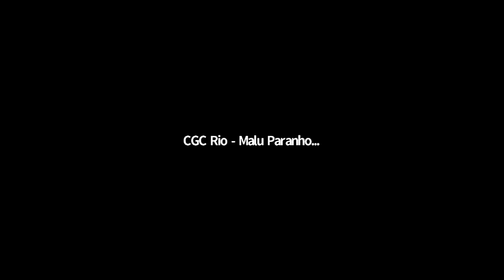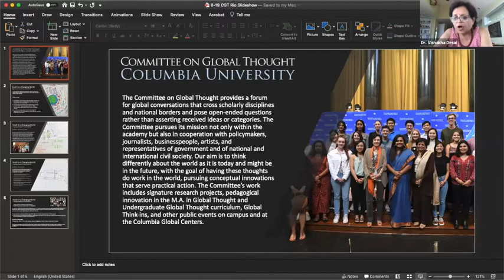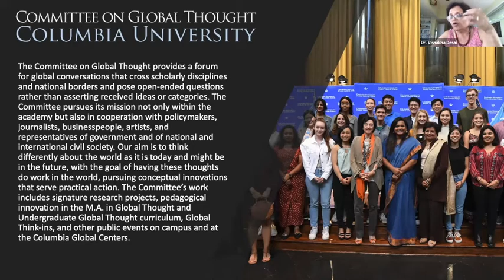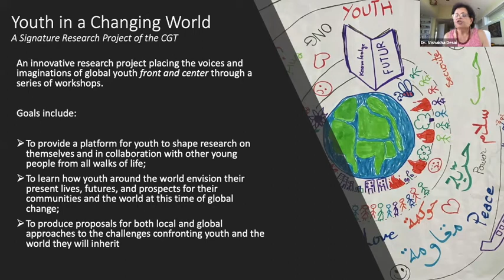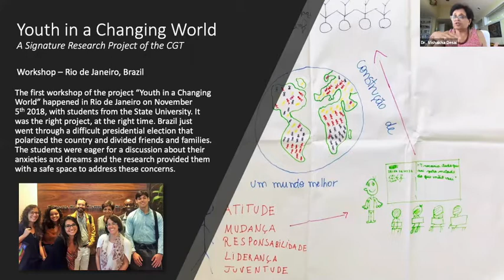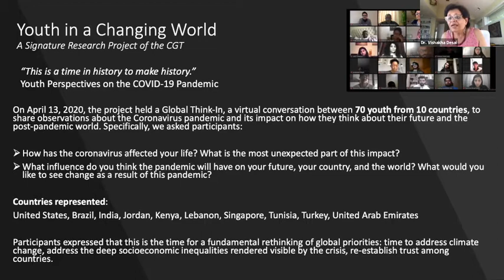What new realities are youth organizations creating?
Measures adopted by the Government to face the virus did not provide effective and inclusive responses when related to informal settlements, and intersectional groups. Minorities and marginalized areas have no or little support from institutional power. In many favelas as the one in Rio de Janeiro, the COVID-19 responses were youth-led.

Young people from different backgrounds became leaders by getting together in collaborative and self-organized spaces in their communities, to identify problems and human rights violations, creating solutions and mobilizing donations and resources.

This session will discuss the final perceptions from the participatory research led by Restless Development on the role of youth civil society in the pandemic, and highlights the youth role at the forefront of the COVID-19 fight and their importance as stakeholders to debate on how to overcome the impacts of COVID-19 and create new realities,

Join us for the event celebrating the International Youth Day hosted by the Columbia Global Centers | Rio de Janeiro, Committee on Global Thought (CGT), Observatório Internacional da Juventude, and Restless Development.

SPEAKERS:

Vishakha N. Desai - Senior Advisor for Global Affairs to the President of Columbia University

Mauricio Santoro - Professor at Rio de Janeiro State University

Daniel Calarco - President of the Observatorio Internacional da Juventude

Mirre Beek - Restless Development Representant